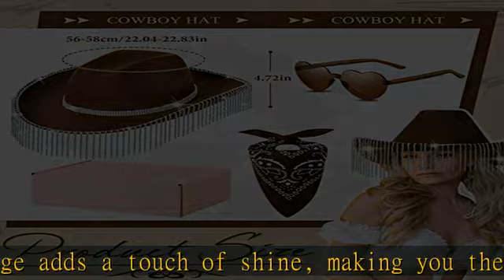Rhinestone Cowgirl Hat Bling Diamond Fringe Cowboy Hat Western Hat Glitter Cowboy Hat for Men Women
Rhinestone Cowgirl Hat Bling Diamond Fringe Cowboy Hat Western Hat Glitter Cowboy Hat for Men Women Cosplay Party Costume